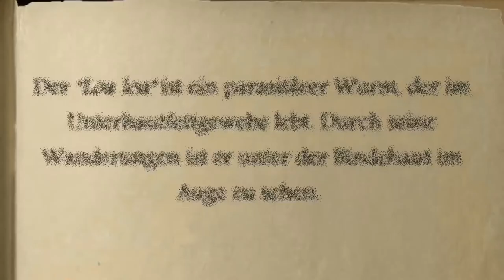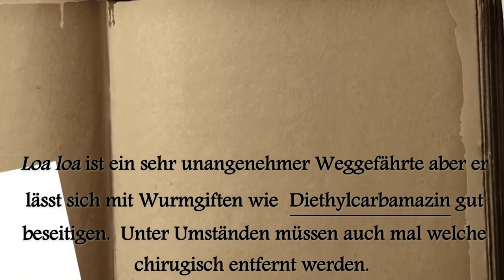Inside of you-AUGENWURM "Loa loa"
Für dieses Video wurde verwendet

Den Zyklus genauer angucken.

Starten wir die inside of you reihe mit dem Loa loa.
Dieser Parasitäre Fadenwurm lebt im Unterhautgewebe und wandert unter anderem durch das Auge wo er dann von außen sichtbar ist. Die Weibchen der Mangrovenfliegen Chrysops übertragen beim Blutsaugen die L3 Larven in den Menschen. Die Nach der fertigen Entwicklungszeit L1er Nachkommen wiederum wandern über die Lymphgefäße in das Blut wo sie von da aus wieder bis L3 heranwachsen und dann wieder zum Menschen übergehen. Sehr unangenehm aber in der regen nicht gefährlich lässt sich der Wurm mit Wurmgiften wie Diethylcarbamazin gut bekämpfen. Will man vorbeugend handeln gilt in der Regel sich vor den Blutsaugenden Mücken zu schützen.